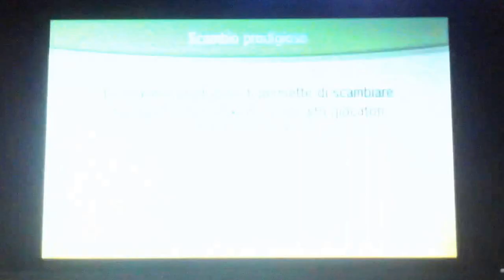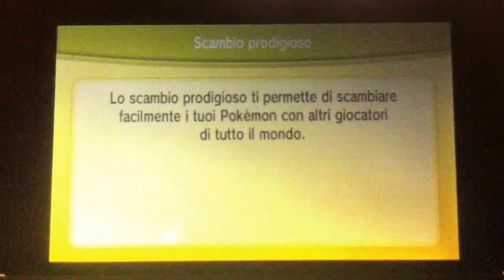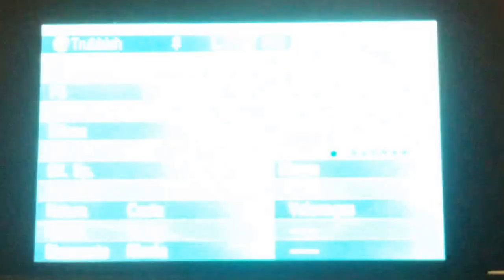Gli scambi "prodigiosi" di Metagross Ep - 1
Ditemi cosa ne pensate di questa miniserie ;D

porcodio maledetto youtube capture mi ha tagliato di nuovo il video